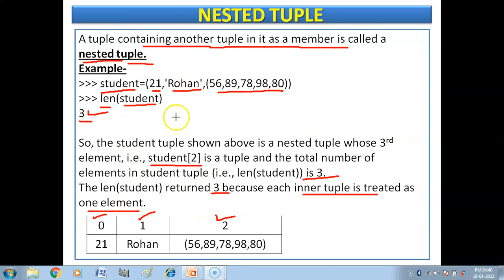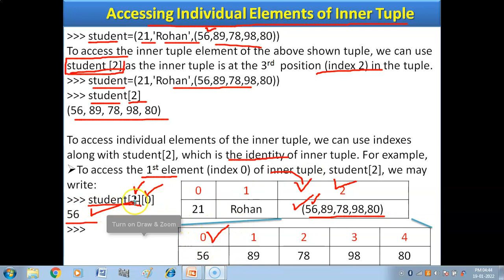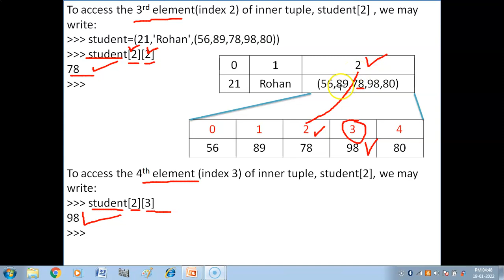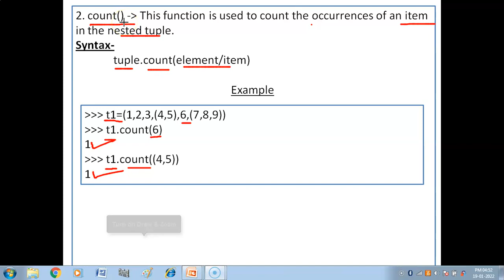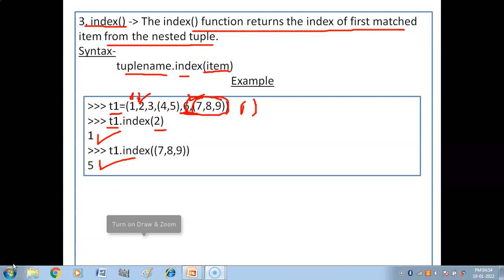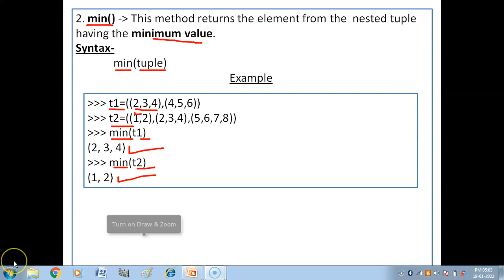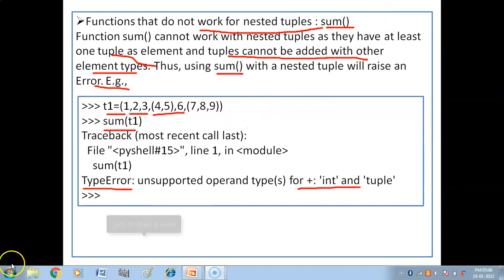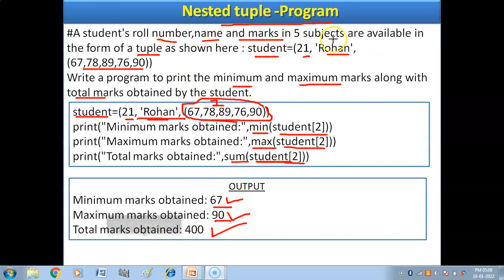Nested Tuples in Python | Functions for Nested Tuples | Accessing Elements of Nested Tuples | CS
Hello children , in this video you will get to know what are nested tuples , What are the different functions that we can apply on nested tuples and how we can access elements of nested tuples.

Class X
Information Technology (402) Tutorial-